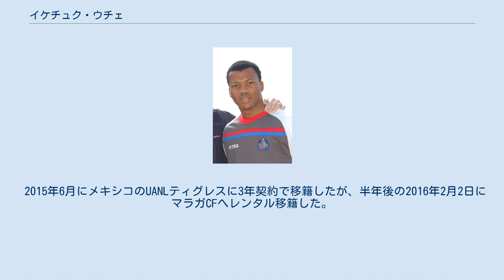イケチュク・ウチェ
ラシン・フェロルの選手
イケチュク・ウチェ（Ikechukwu Uche, 1984年1月5日 - ）は、ナイジェリア・アバ出身のサッカー選手。
元ナイジェリア代表である。
 兄のカルー・ウチェもサッカー選手である。
ウチェ・オケチュクやイケチュク・カルーと血縁関係はない。
 アマンゼ・ユナイテッドFCやハートランドFCでプレーしていたが、17歳の時にスペインに渡り、セグンダ・ディビシオン（2部）のラシン・フェロルと契約した。
2002-03シーズンは24試合に出場したが、チームはセグンダ・ディビシオンB（3部）に降格した。
2003年夏、セグンダ・ディビシオンのレクレアティーボ・ウェルバに移籍金30万USドルで移籍した。
2003-04シーズンは12得点を挙げ、2005-06シーズンは28試合で20得点を記録して得点王になるとともに、プリメーラ・ディビシオン（1部）昇格を果たした。
2006年11月にはリーグ戦3試合連続得点を記録し、2006-07シーズンは8得点を挙げてチームのリーグ戦8位に貢献した。
2007年夏に移籍したヘタフェCFでは主に控えとして起用された。
2008年11月29日のレアル・マドリード戦 (3-1) は途中出場ながら得点し、ホームでの勝利に貢献した。
 2009年7月22日、プリメーラ・ディビシオンに昇格したばかりのレアル・サラゴサと4年契約を結んだ。
ところが、2戦目の出場となったセビージャFC戦 (1-4) で膝を負傷し、7ヶ月もの間離脱した。
2010年夏のプレシーズンに復帰したが、その直後に再び膝を負傷し、6ヶ月の長期離脱を強いられた。
2011年2月19日のアトレティコ・マドリード戦 (0-1) で復帰して20分間プレーし、ダビド・デ・ヘアが守るゴールバーにヒットさせるシュートを放った。
2011年3月2日、アスレティック・ビルバオ戦 (1-2) には復帰後初めて先発出場し、2009年5月以来となるリーグ戦での得点を挙げた。
 2011年8月31日にビジャレアルCFに完全移籍し、直後にグラナダCFにレンタル移籍した。
 2015年6月にメキシコのUANLティグレスに3年契約で移籍したが、半年後の2016年2月2日にマラガCFへレンタル移籍した。